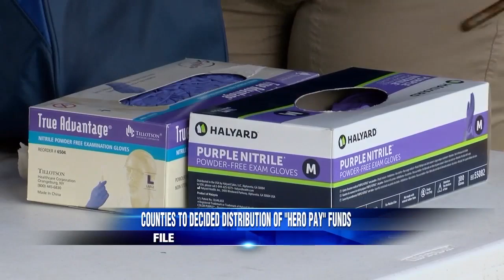Gov. Justice clarifies "Hero Pay" funds